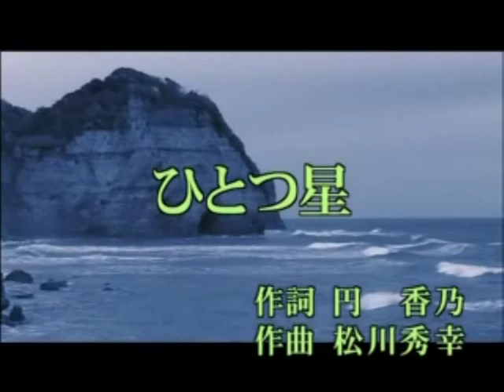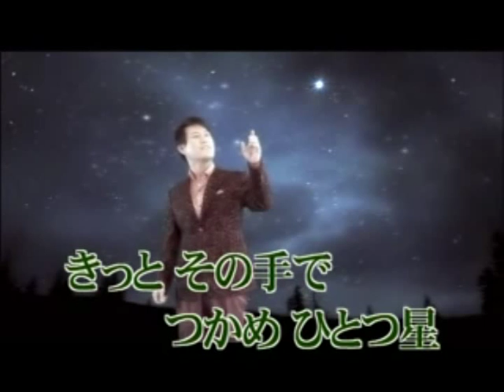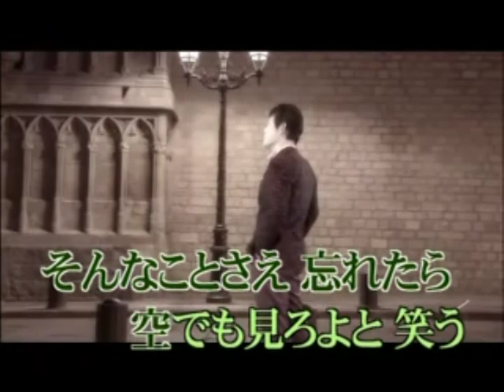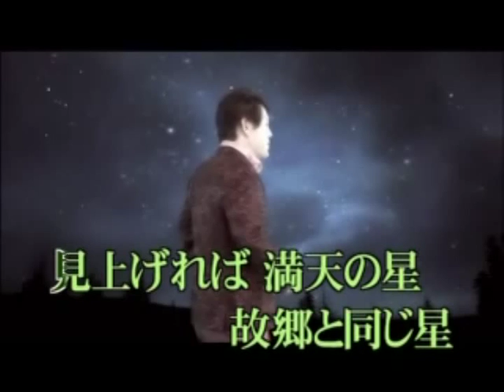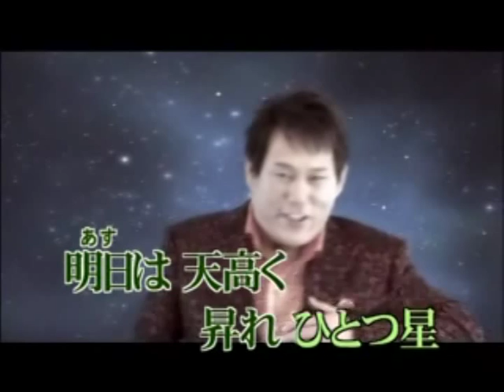ひとつ星 北市信義歡樂班 南鴻 唄